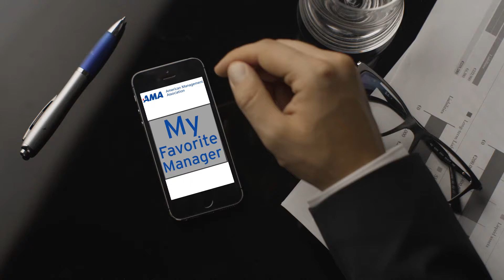Paul Falcone's Favorite Manager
Paul reflects on his favorite manager.